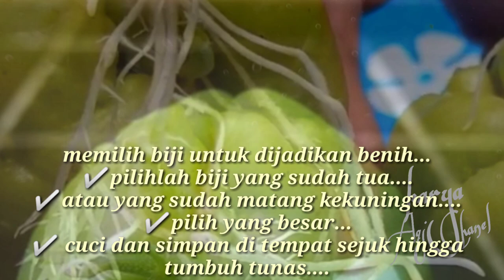Menanam Labu Siam Di Pekarangan Rumah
Planting Siamese Pumpkin in the Yard